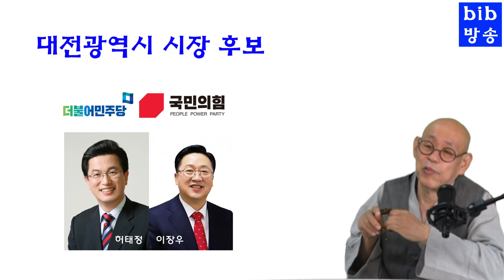대전,세종시에 출마한 후보들의 당선가능 운세비교.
제8회 전국 동시 지방선거 대전, 세종 시장 후보들의 선거운세와 당이 미치는 영향력은 얼마나 되나?
한국불교 미디어 정보센터 에서 전국사암을 비롯 불교 관련 모든 정보를 망라한 "한국불교 정보록" 이 발간 되었습니다.